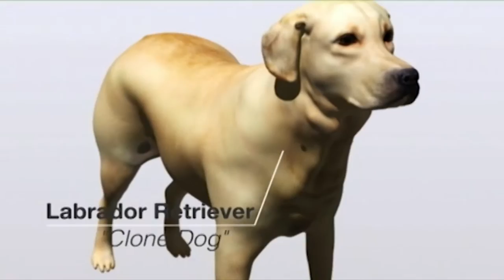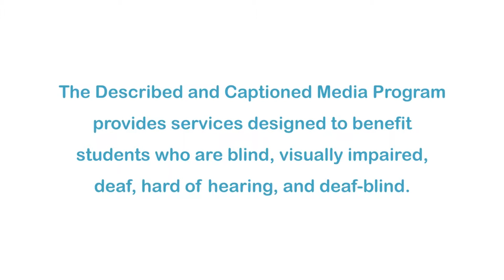Labrador Retriever/ "Clone Dog" (Accessible Preview)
Scientists are working on cloning a dog breed with exceptional capabilities for keeping airports safe. In South Korea, the airport uses two cloned dogs to locate illegal drugs which are smuggled into the country.  Scientists created seven dogs that are clones from an award winning sniffer dog.

Producer/Distributor: FILM IDEAS, INC
Production Year: 2014
Grade Level: 9-12